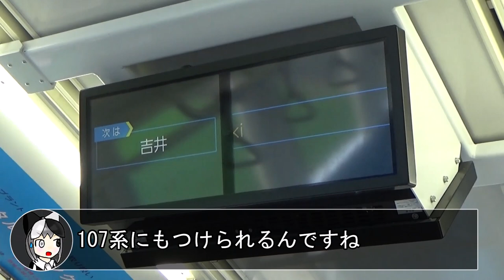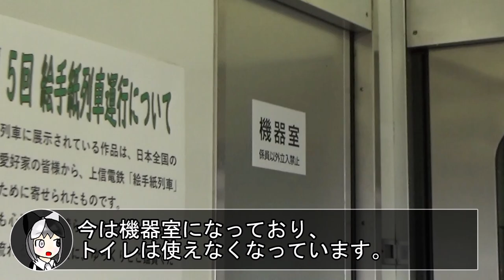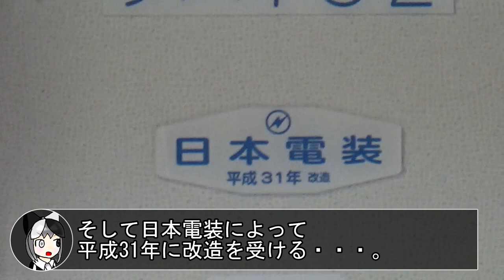【高崎から高崎へ】上信電鉄には700形という面白い歴史を持つ車両がいる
元JR東日本107系という車両が今、上信電鉄で走っています。
基本的に西武鉄道テイストな車両が多い中に元JR車がいるので、かなり存在感が大きいです。
高崎地区の211系も遠くからニッコリ笑顔で見守ってくれていますよ。
たぶん。